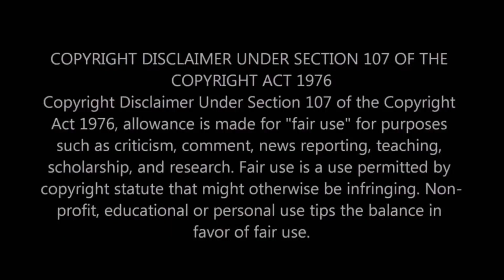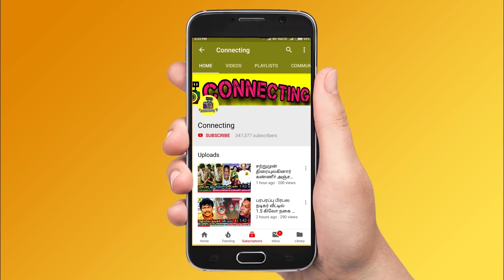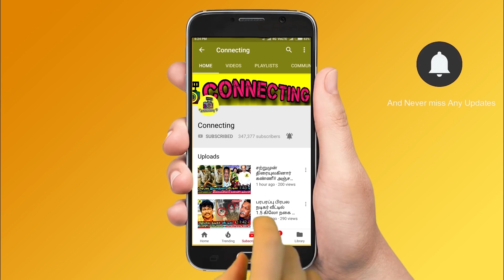Suresh Chakravarthy Evicted | வெளியே துரத்தப்பட்ட சுரேஷ்! Bigg Boss Ultimate Eviction ! Hotstar Live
Suresh Chakravarthy Evicted | வெளியே துரத்தப்பட்ட சுரேஷ்! Bigg Boss Ultimate Eviction ! Hotstar Live ! Vijay TV ! Bigg Boss Ultimate Tamil  | BB Ultimate | 6th Febraury 2022 - Promo 1 | BB Ultimate | 6th Febraury 2022 - Promo 2 | BB Ultimate | 6th Febraury 2022 - Promo 3 | Bigg Boss Ultimate Day 5  – Promo | Bigg Boss Ultimate 24x7 | Bigg Boss Ultimate live streaming | BB Ultimate | BB Ultimate 24x7 | BBUltimate | Bigg Boss ultimate voting result today ! Suresh eviction ! Suresh evicted ! Suresh evicted as 1st contestant in bigg boss ultimate ! Suresh elimination ! Suresh eliminated ! Suresh eliminated as 1st contestant in bb ultimate ! Kamal about thamarai selvi ! Thamarai selvi in kamal episode ! Kamal praises thamarai selvi ! Kamal speech to thamarai selvi ! Balaji suresh fight ! Suresh shout at thamarai ! Suresh fight with thamarai ! Suresh and thamarai clash in bigg boss house ! Suresh and thamarai huge fight !

Bigg Boss Ultimate ! Suresh Chakravarthy evicted from Bigg Boss Ultimate and fans shocked after this eviction result

Kamal Haasan shows Suresh Chakravarthy name eviction card and suresh came out from bigg boss house with tears

Bigg Boss Ultimate Tamil  – suresh is getting very low votes and he got chances to evicted from Bigg Boss Ultimate Tamil  this week

Bigg Boss Ultimate Tamil  - 1st week eviction process is ongoing and everyone expects suresh to be evicted from Bigg boss ultimate house

This week Nomination : Niroop , Suresh Chakravarthy, Vanitha Vijayakumar, Anitha Sampath , Julie , Snehan , Abhinay Vaddi , Suruthi

Bigg Boss Ultimate Tamil   1st week elimination process - all expecting Abhinay will be eliminated this week as she got least votes this week

Balaji emotionally crying for Suresh Chakravarthy eviction result

Thamarai and Niroop crying for Suresh Chakravarthy elimination

Kamal Haasan announces Suresh Chakravarthy name in this week eviction result

1st week eviction result : Suresh Chakravarthy evicted from bigg boss tamil

Abinay and Suresh Chakravarthy in last two places and finally Suresh Chakravarthy got evicted from Bigg Boss Ultimate

Suresh Chakravarthy first interview after Bigg Boss Ultimate

Suresh Chakravarthy first live interview after Bigg Boss Ultimate

Suresh Chakravarthy first post after Bigg Boss Ultimate